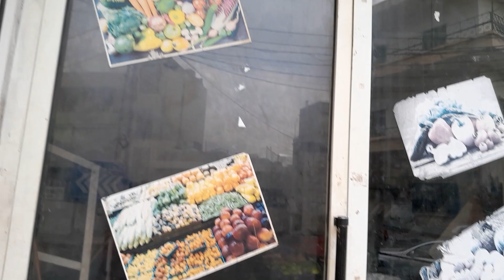@walking on street, i saw the dog besse nea paos#hadath